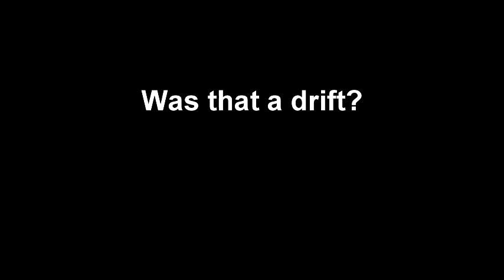Tokyo Drift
Drift Lyfe is the only lyfe

Song: You already know the song. I mean who doesnt?..,
Its Toyko Drift Your welcome